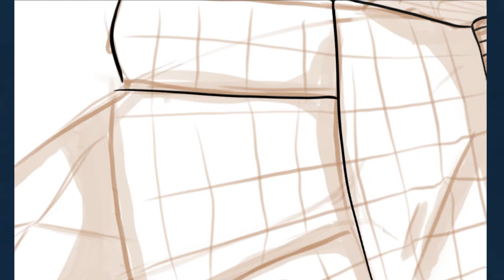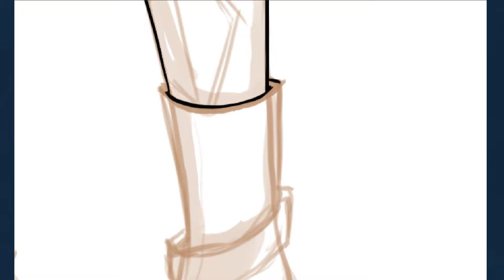Yellow Sweater || Speed Paint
I have a few balls in the air right now which are not quite ready to be dropped. So today’s video is a quick practice drawing of a lady with a sweater I truly wish I could snatch right out of the screen. Crazy cat sweaters are a whole kind of mood.

▶ Heading To Dreamland ◀